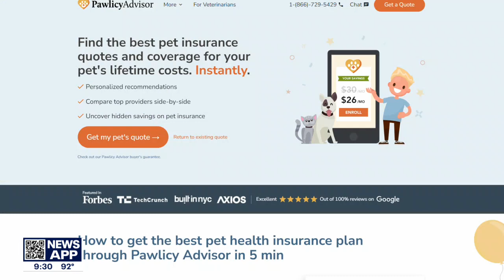'Pawlicy' helping pet owners with insurance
It's National Dog Week and one agency is helping pet owners make sure their four-legged family member is covered.